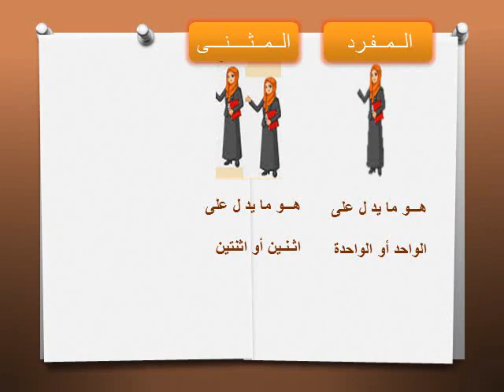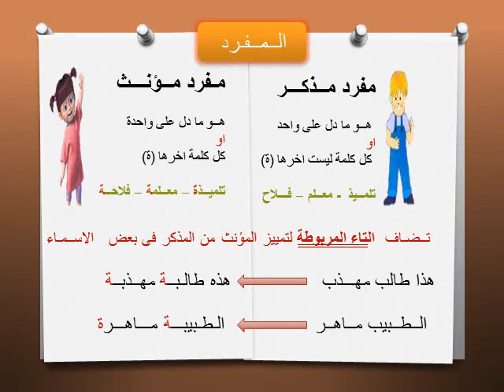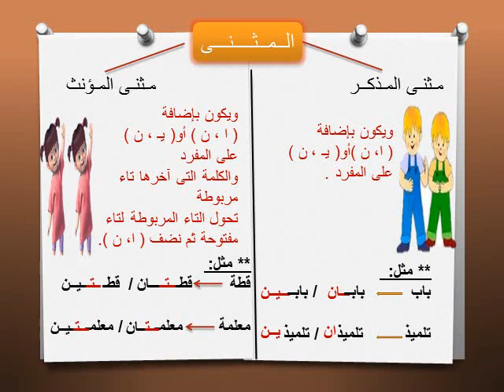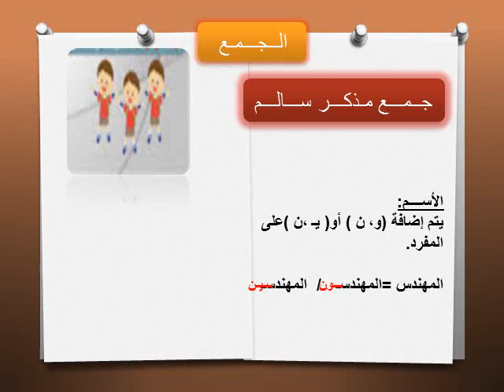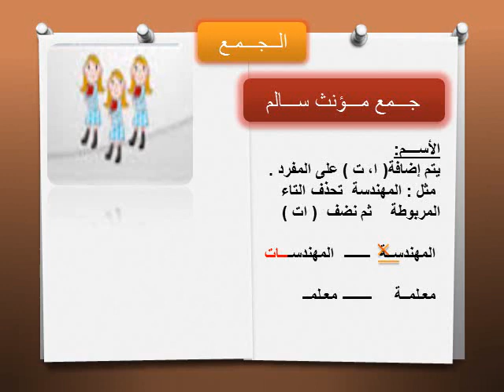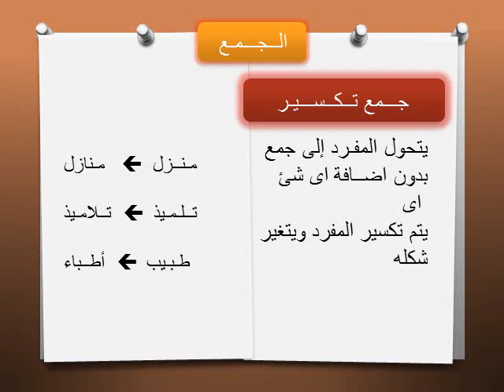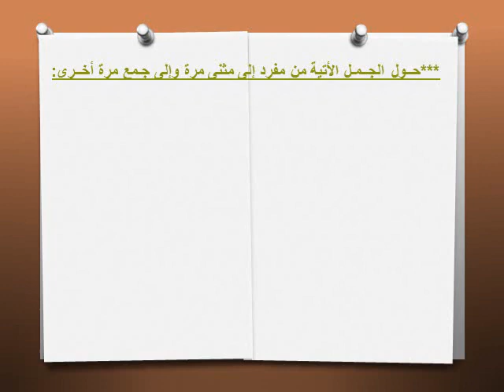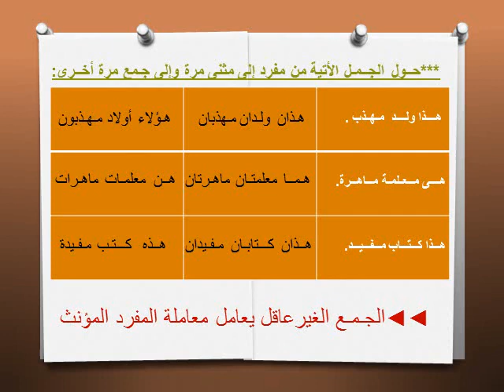شرح المفرد والمثنى والجمع /اللغــة العربية /الصف الرابع الإبتدائى